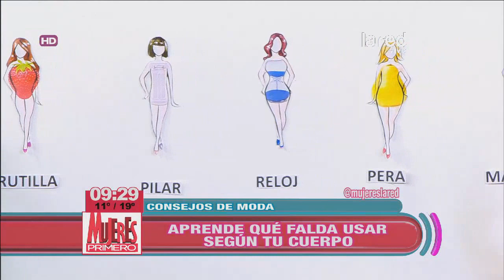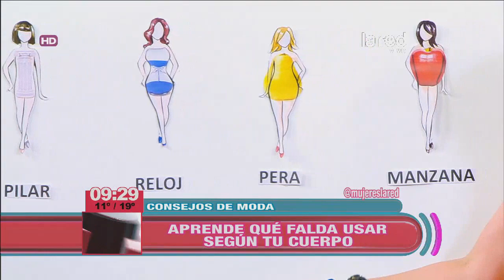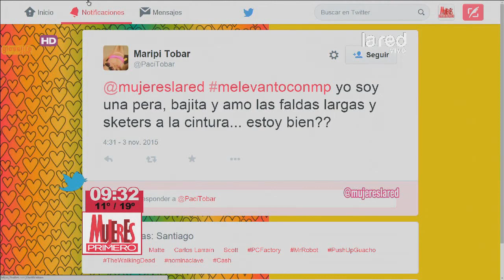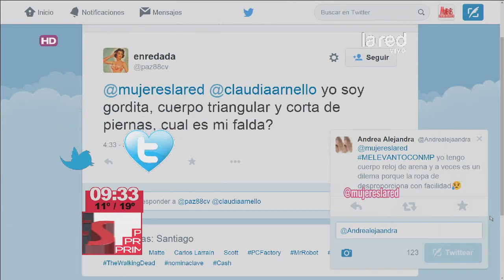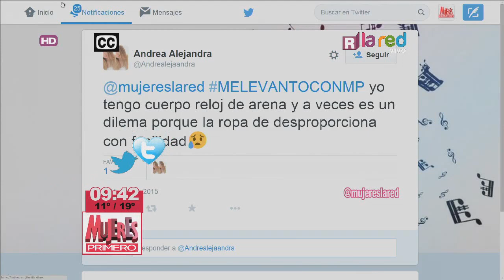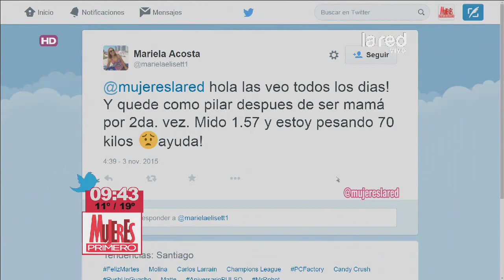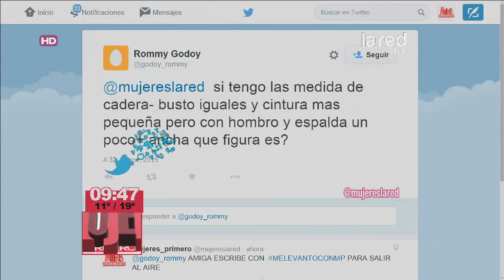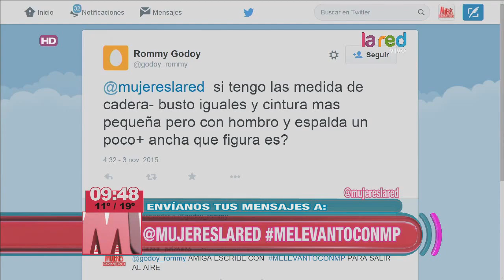Aprenda qué falda usar según tu cuerpo